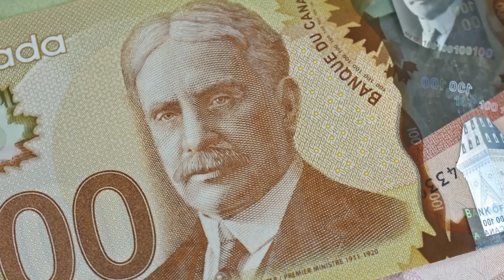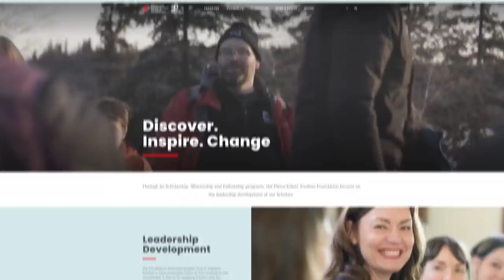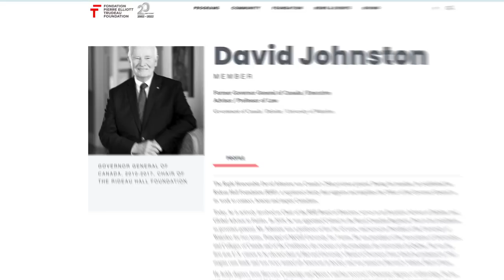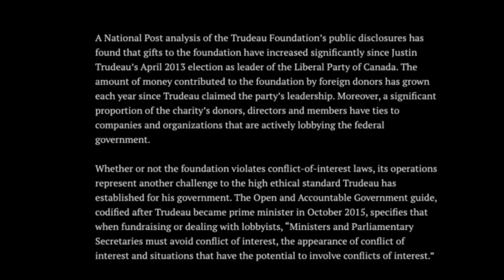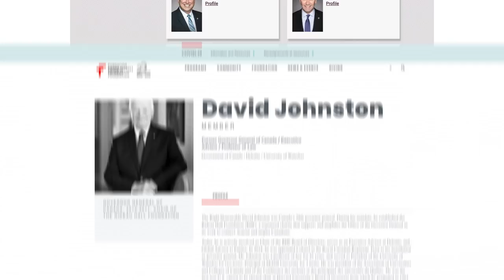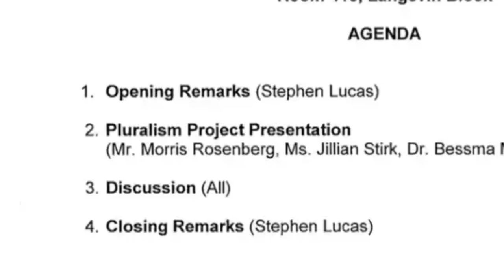Trudeau Foundation Uncovered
The Trudeau Foundation has accepted millions in foreign donations, and its roster of Liberal insiders defend Trudeau’s inaction on the Beijing regime.

We need to take stock of what happened here.